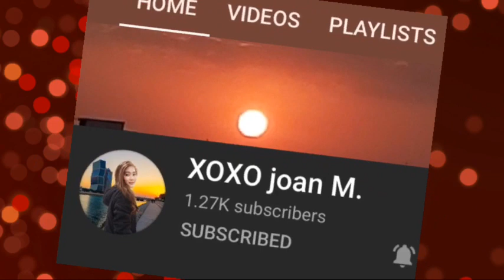Stir Fry Frog with Onions | Chinese Recipe | HongKong